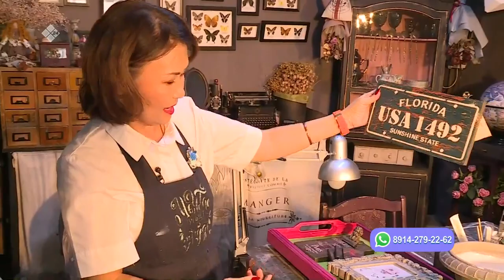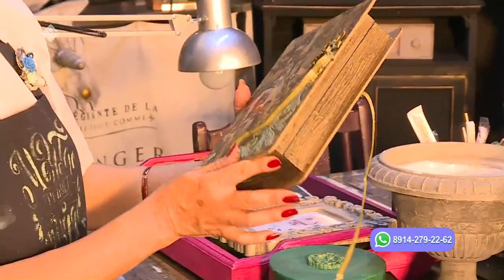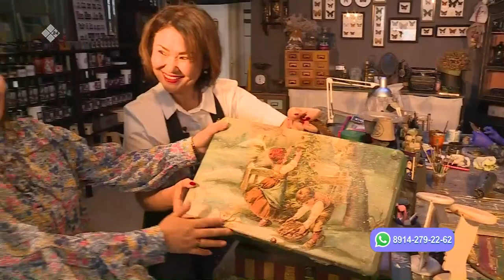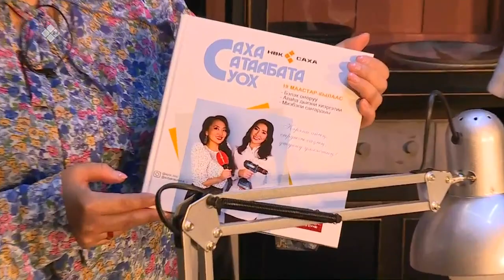«Саха сатаабата суох» биэриигэ: Лидия Тимофеева айар мастарыскыайыгар, 2-с чааһа (18.10.22)